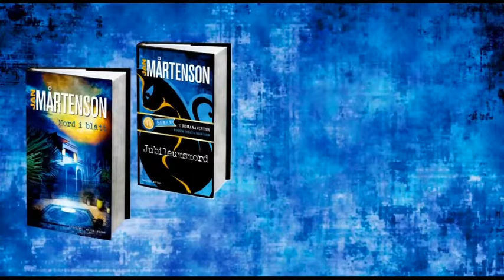Mord i blått - ny deckare av Jan Mårtensson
En färgstark, initierad berättelse från modevärlden. En spännande kriminalhistoria med skarpsynta observationer av samhällsutvecklingen och ett rikt mått av kultur, antikviteter, kulinariska läckerheter och goda viner.